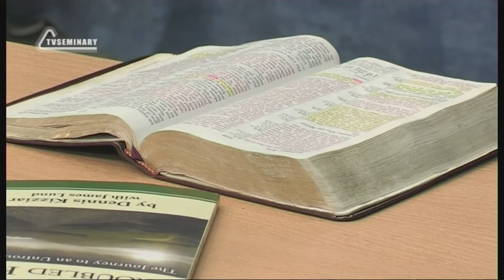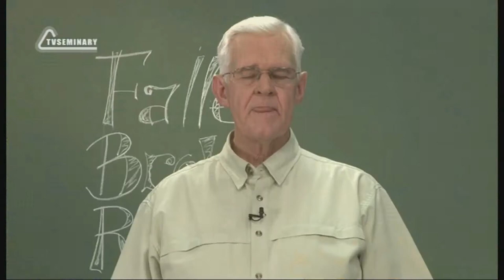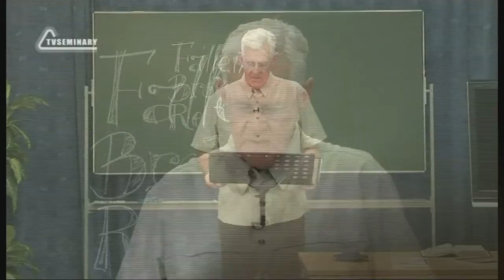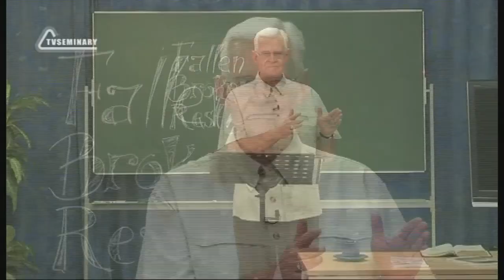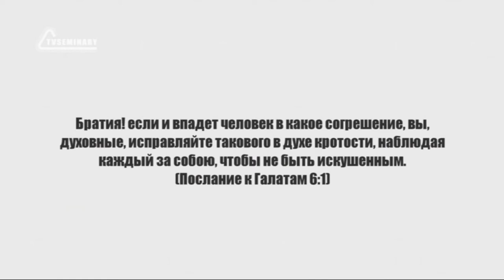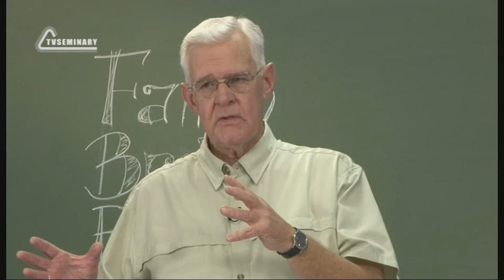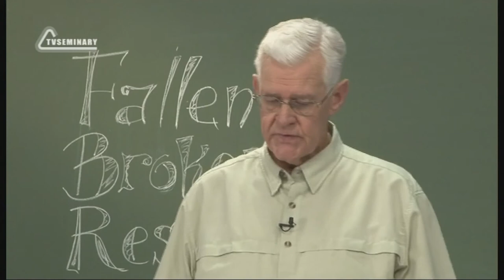PT224 Rus 10 Восстановление Определение восстановления